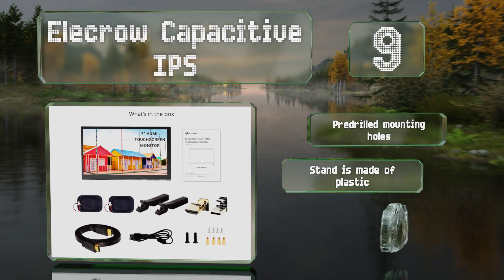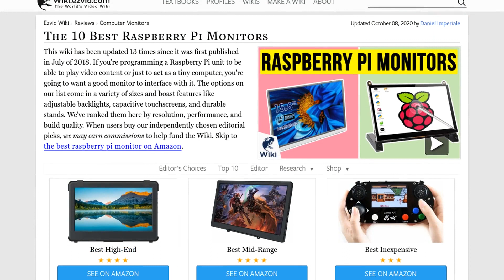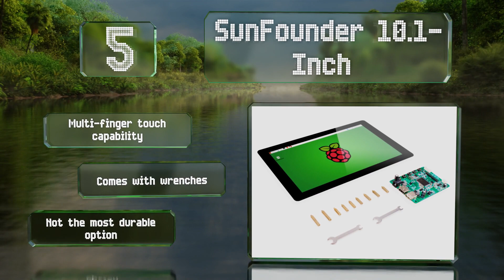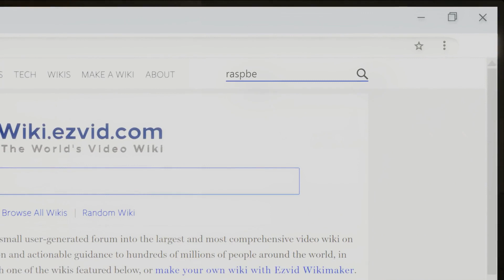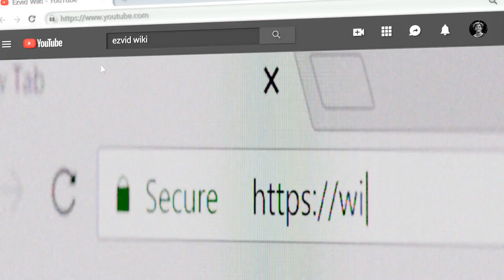10 Best Raspberry Pi Monitors 2020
Our complete review, including our selection for the year's best raspberry pi monitor, is exclusively available on Ezvid Wiki.

Raspberry pi monitors included in this wiki include the longruner capacitive, waveshare hat, sunfounder 10.1-inch, elecrow gaming display, waveshare magic mirror, elecrow capacitive ips, sunfounder ips 13.3 inch, gechic 1102e slim, raspberry pi 7-inch, and eviciv portable.